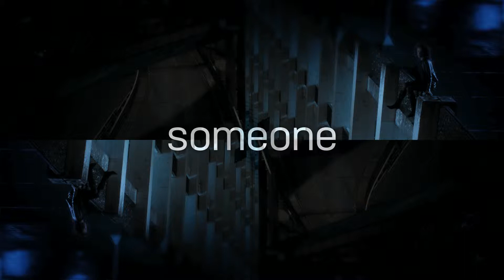13th Street | Your Partner in Crime